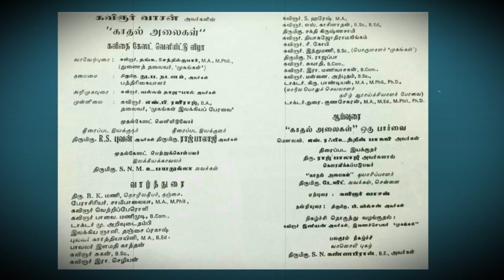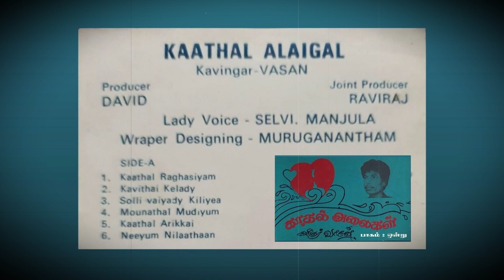கவிஞர் & பாடலாசிரியர் வாசனின் "காதல் அலைகள்" கவிதைப் பகிர்வு : பாகம் 1